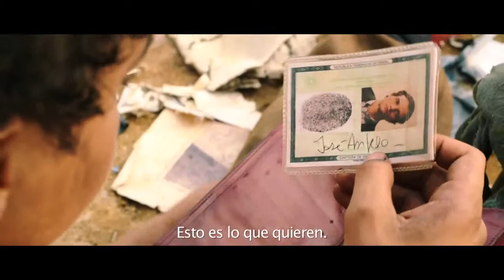Desechos y Esperanza - Tráiler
Desechos y esperanza es dirigida por STEPHEN DALDRY y escrita por RICHARD CURTIS, basada en el libro
de ANDY MULLIGAN. Una producción de Working Title en asociación con O2 Films y PeaPie Films, la película
es producida por TIM BEVAN, ERIC FELLNER y KRIS THYKIER.
Género: Aventura-Thriller
Elenco: Martin Sheen, Rooney Mara, Wagner Moura, Selton Mello
Director: Stephen Daldry
Guión: Richard Curtis, basado en el libro de Andy Mulligan
Productores: Tim Bevan, Eric Fellner y Kris Thykier.